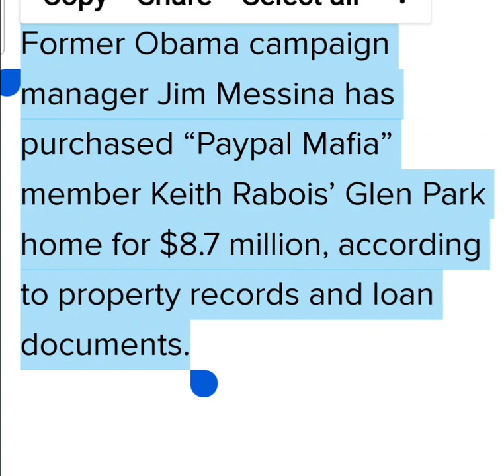Obama campaigner Jim Messina buys “Paypal Mafia” member’s home